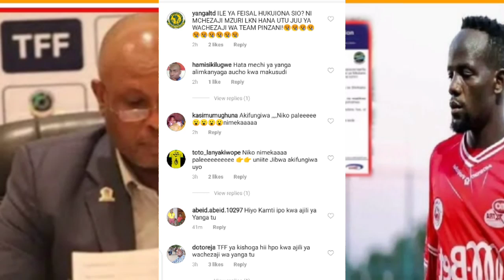🔴Breaking:TFF wamfungia CHAMA! Pigo zito kwa simba kisa kizima hiki hapa! Kumkanyaga mchezaji kifua!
🔴Kimeumana! TFF wapokimya Rafu ya Sakho alistaili kadi nyekundu! Ingekuwa Yanga sasa,Manara acharuka
🔴Breaking:TFF Watoa adhabu Kali kwa mwamuzi huyu! Sakho alistaili nyekundu, Chama,Penalt! Redcard2!!
Kipyenga Cha Mwisho! Osman kazi Alivyotoa Utata! Red card mbili na Penalti,Sakho alistaili Redcard!!
🔴Msimamo wa Ligi kuu ya Nbc Tanzania baada mchezo wa Jana Tar 30 Oct 2022/23 "Yanga kileleni, Simba2
🔴Alichokisema Manara baada ya Simba kuifunga Mtibwa sugar (5-0)"Mikolo inabebwa sana Kadi zamchongo"
Magoli yote Simba vs Mtibwa sugar (4-0)Ligi kuu ya Nbc Tanzania Highlights
Goli la Mzamiru 38'min Simba Sc vs Mtibwa sugar Fc (1-0) | Ligi kuu Nbc Tanzania Highlights
Simba vs Mtibwa sugar (0-0) | Ligi kuu Nbc Tanzania (Mkapa Stadium) Highlights
🔴Live:Simba Sc vs Mtibwa sugar | Ligi kuu Nbc Tanzania (Mkapa Stadium)
🔴Breaking:UTATA wa tukio hili, Mwamuzi kufungiwa na TFF, Yanga kupokwa Point,NPL Geita vs Yanga(0-1)
🔴KIPYENGA CHA MWISHO:Osman Kazi Alivyotoa Utata! Penalt ya Yanga ni halali Geita Gold vs Yanga (0-1)
🔴Msimamo Wa Ligi kuu ya Nbc Tanzania baada ya mechi zote za leo 29 Oct 2022/23 "Yanga kinara"
🔴Matukio (10) Goli la Penalt & Utata mkubwa! Offside positions Geita Gold Fc vs Yanga Sc (0-1)NPL!!
Penalt ya Yanga Morrison Goal 45' Geita Gold vs Yanga (0-1) | Ligi kuu Nbc Tanzania Highlights
Video:Penalt ya Yanga! tukio la nje ya (18) mwamuzi kaweka Tuta (Geita Gold vs Yanga 0-1):Highlights
Geita Gold Fc vs Yanga Sc (0-0) | Ligi kuu ya Nbc Tanzania Highlights
🔴Live: Geita Gold Fc vs Yanga Sc | Ligi kuu Nbc Tanzania (Kirumba Stadium)
🔴Kocha Nabi atangaza kikosi cha kwanza cha Yanga dhidi ya Geita Gold Ligi kuu, No Mayele,Djuma..!!!
🔴Kocha Nabi atangaza kikosi cha kwanza cha Yanga dhidi ya Geita Gold Ligi kuu, No Mayele,Djuma,Aucho
🔴Pigo zito Yanga! Habari mbaya iliyojiri mda huu Kocha Nabi atangaza kilichowakuta wachezaji hawa!!!
Breaking:CAF wathibitisha taarifa ya FIFA kufungiwa nchi ya Tunisia,Yanga wapangiw ratiba mpya CAFCC
🔴Braking:Yanga yafuzu hatua ya makundi kombe la Shirikisho Afrika baada ya FIFA kuifungia Tunisia
🔴Msimamo wa Ligi kuu ya Nbc Tanzania baada ya mechi zote za jana Tar 27 Oct 2022/23 "Yanga kinara "
Azam Fc vs Simba Sc (0-0) | Ligi kuu Nbc Tanzania Darby (Mkapa Stadium)  Highlights
🔴Live:Azam Fc vs Simba Sc | Ligi kuu ya Nbc Tanzania Darby (Mkapa Stadium)
🔴Kimeumana! Yanga wapitisha panga zito Kimya kimya kuelekea Dirisha dogo la usajili wanatemwa..!!!
🔴Alichokisema Manara kuelekea mchezo Wa Darby Mzizima (Azam vs Simba)"Leo Azam anafunga Wagendaheka"
🔴Msimamo wa Ligi kuu ya Nbc Tanzania baada ya mechi zote za jana Tar 26 Oct 2022/23 "Yanga kinara "
🔴Alichokisema Manara baada ya Yanga kuifunga Kmc (1-0) "Mimba kapewa Kmc ila kutapika ni Makolo"
Goli la Faisali 80'min Yanga Sc vs KMC Fc (1-0) | Ligi kuu ya Nbc Tanzania Highlights
Yanga vs Kmc (0-0) | Ligi kuu ya Nbc Tanzania (mkapa stadium) :Highlights
🔴Live! Yanga sc vs KMC Fc | Ligi kuu ya Nbc Tanzania: (Mkapa stadium)
Magoli yote Ruvu shooting vs Geita gold (1-1)| Ligi kuu ya Nbc Tanzania Highlights
🔴Nabi Atangaza Kikosi cha Mauaji Yanga dhidi ya KMC Fc leo Ligi kuu ya Nbc Tanzania... Hiki hapa!
🔴Msimamo wa Ligi kuu ya Nbc Tanzania baada ya mechi zote za jana Oct 25 2022/23 "Mtibwa Sugar kinara
Yanga wamtangaza Kocha Mpya Toka braziri Roberto Oliveira Goncalves wa Vipers united ya Udanga,Cv!!?
🔴Kimeumana! kocha NABI atoa tamko zito muda huu Yanga,pesa anazodai! kutua Simba sio siri tena
🔴Kimewaka! Kaze aondoshwa Yanga apewa majukumu haya mapya! watoa tamko hawana mchezo,makundi Cafcc!!
🔴KIMEUMANA! Yanga watoa tamko zito barua ya siri iliyovuja ya Nabi kufukuzwa,kiongozi ajiuzuru! vita
🔴Breaking:Yanga wamtangaza muda huu Kocha mpya toka Serbia Milutin Sredojevic "Micho" Mrithi wa NABI
🔴Breaking:TFF watoa tamko Rasmi muda huu watangaza kunfungia kipa wa Simba na Mwamuzi,uchawi,kadi!!
KIPYENGA CHA MWISHO:Osman kazi Avyotoa UTATA Matukio haya!Kadi nyekundu, kumwaga dawa Yanga vs Simba
Alichokisema Manara baada Ya Yanga kudroo na Simba Darby  (1-1) "Makolo mmekwepa kupakatwa leo"
Magoli yote Yanga vs Simba (1-1) | Ligi kuu ya Nbc Tanzania Highlights
Goli la Okrah 13'min Yanga Sc vs Simba Sc (0-1)| Ligi kuu Nbc Tanzania Highlights Yanga vs Simba (0-0) | Ligi kuu Nbc Tanzania (Mkapa Stadium) Highlights 🔴Live:Yanga Sc vs Simba Sc | Ligi kuu Nbc Tanzania (Mkapa Stadium) NPL🔴Live:Yanga Sc vs Simba Sc | Head To Head (Darby ya Kariakoo) Mkapa Stadium, Kinacho endelea!!! 🔴Live:Kocha Nabi Atangaza mapema kikosi chake cha kwanza dhidi ya Simba Darby ya leo Ligi kuu NbcPl!